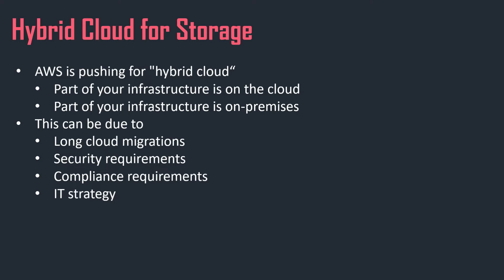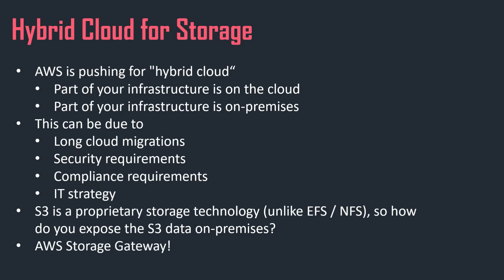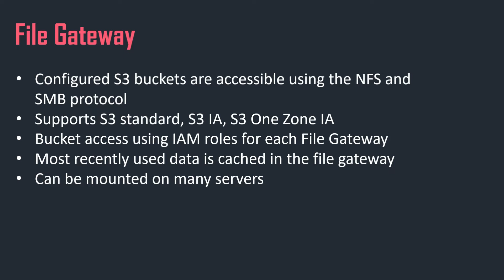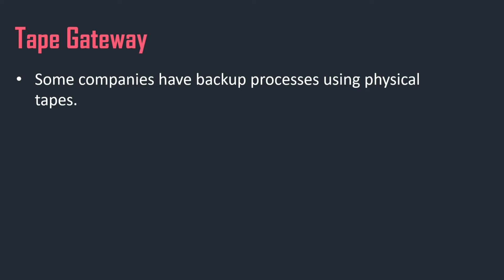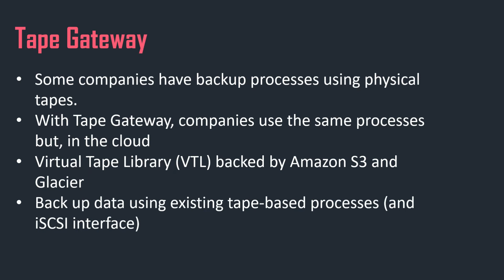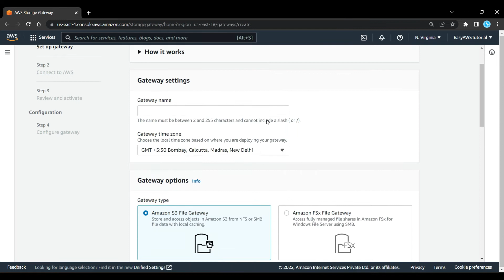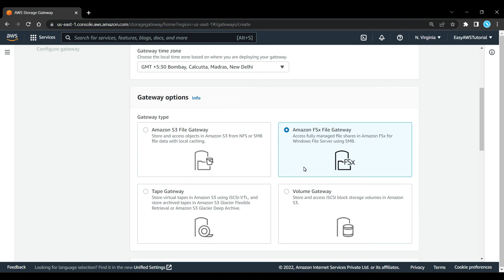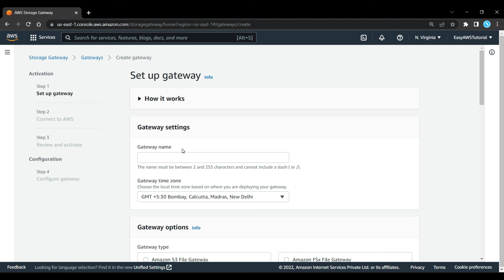AWS Storage Gateway - AWS Storage Fundamentals | AWS Tutorial for beginners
AWS Storage Gateway is a hybrid cloud storage service that gives you on-premises access to virtually unlimited cloud storage. Storage Gateway provides a standard set of storage protocols such as iSCSI, SMB, and NFS, which allow you to use AWS storage without rewriting your existing applications.

If you have any questions or doubts you can ask in the comment section below.